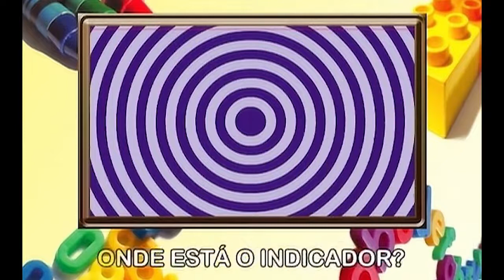Onde estão os dedinhos [Sucessos da Minha Escolinha]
Intérprete / Artist:
Música / Song:
Compositores / Composers:
Ano / Year:

Ouça nas plataformas digitais / Listen on DSPs:
(C)2020 Sky Blue Music

LETRA / LYRIC